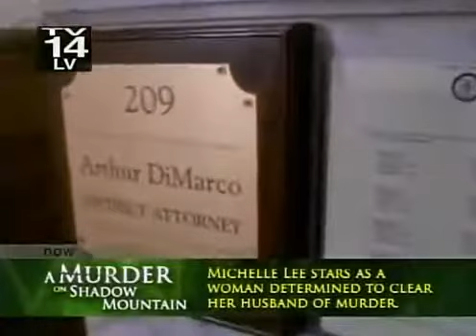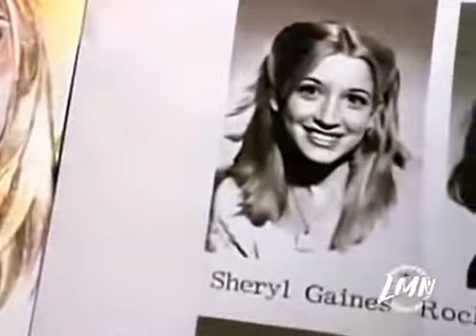♥♥♥ Lifetime Movies 2016 ♥ Shadow Mountain 2016 ♥ Full Movie Based on True ♥